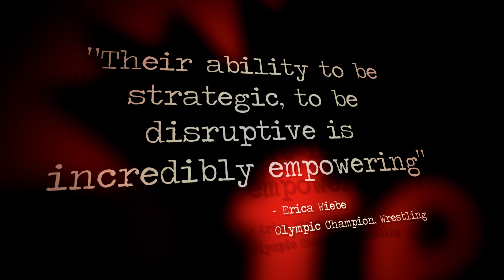Great Kitchen Party - supporting B2ten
Learn more about how Great Kitchen Party supports B2ten

About B2ten:
We believe that sport & active lifestyles are essential to building a healthy and dynamic Canadian society. Through the generosity of the private sector we support select amateur athletes and their National Sport Organisations in the relentless pursuit of excellence. Kitchen Party funding helps to propel athletes as they train and develop in their pursuit of the international podium and become the leaders of tomorrow.